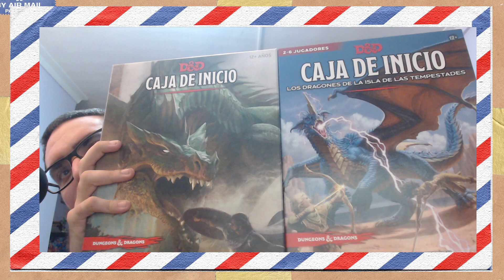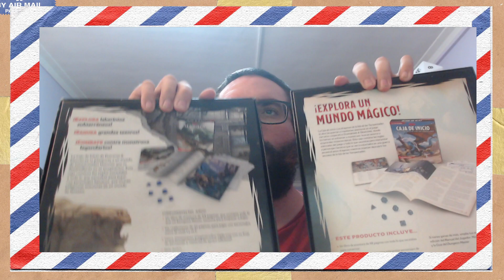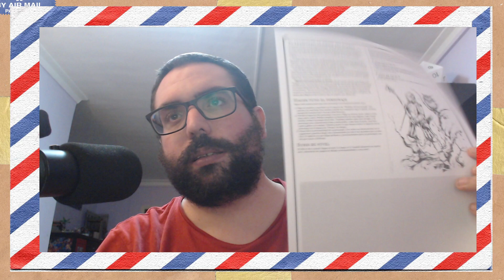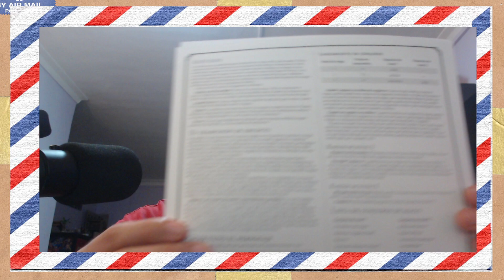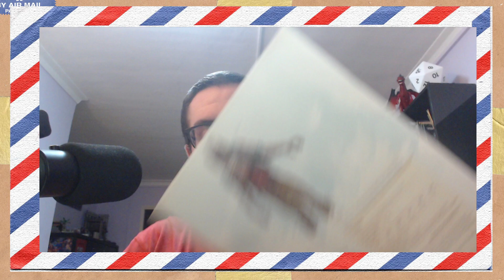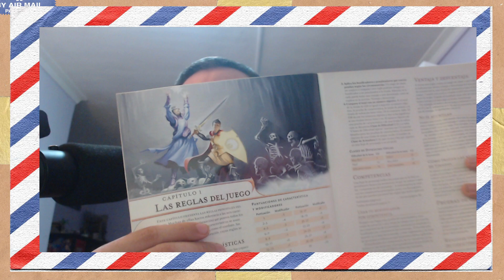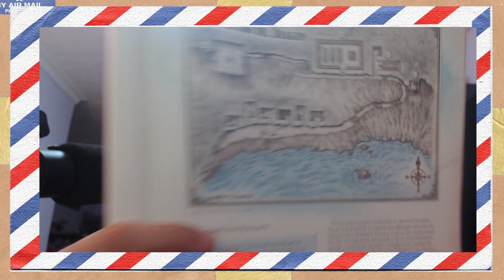Descajando Rol - Caja de Inicio Dungeons & Dragons